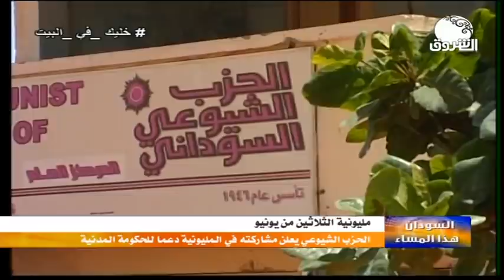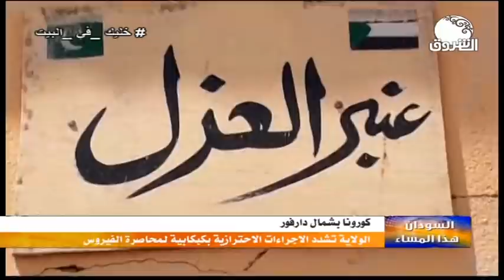السودان هذا المساء ـــ الجمعة 19 يونيو 2020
الشروق_ الفضائية
Ashorooq Tv
ـــــــــــــــــــــــــــــــــــــــــــــــــــــــــــــ